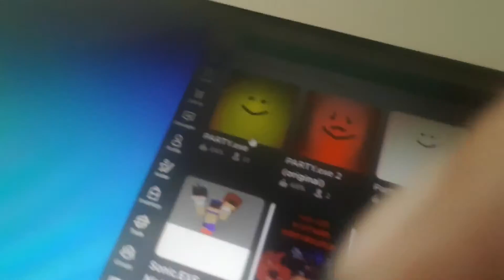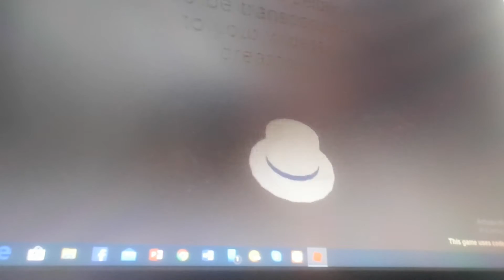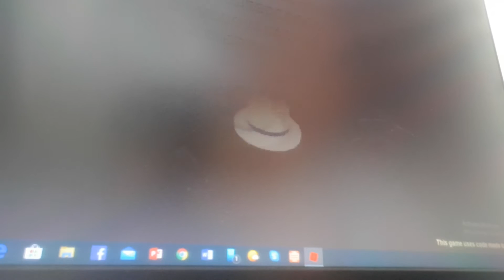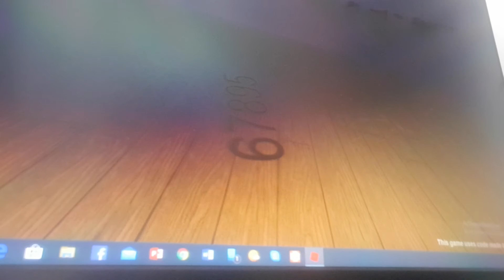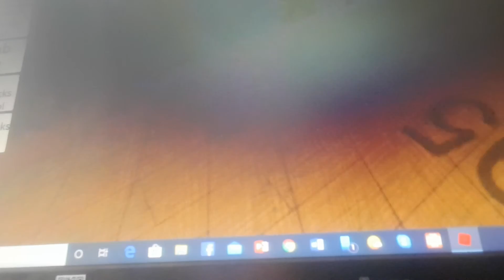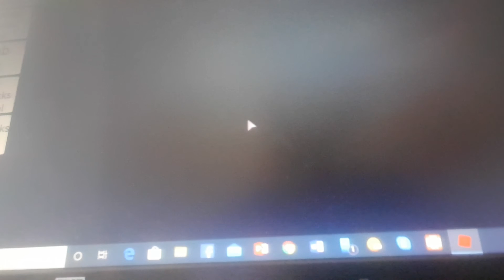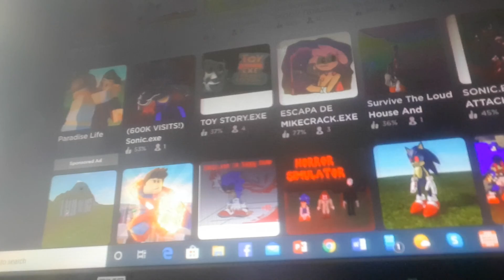THAT NOT JUMPSCSRE Party.exe 2